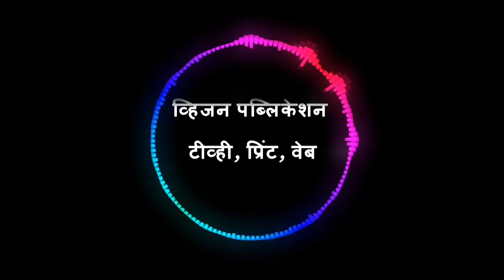अनेक दिग्गज राष्ट्रवादीमध्ये येणार ? राष्ट्रवादीची सोलापुरात ताकद वाढली- कार्याध्यक्ष संतोष पवार